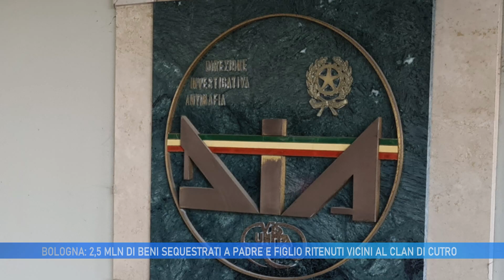BOLOGNA: 2,5 MLN DI BENI SEQUESTRATI A PADRE E FIGLIO VICINI AL CLAN DI CUTRO